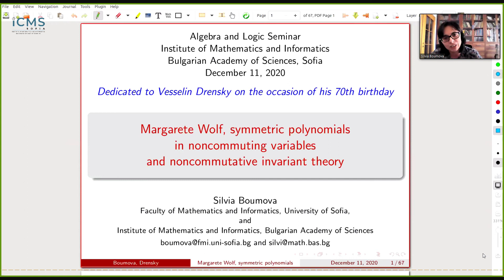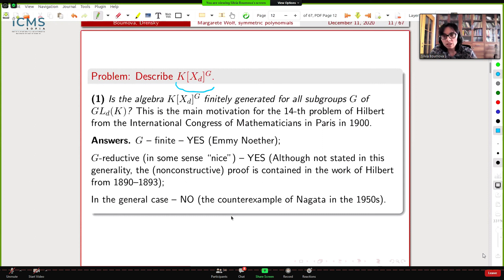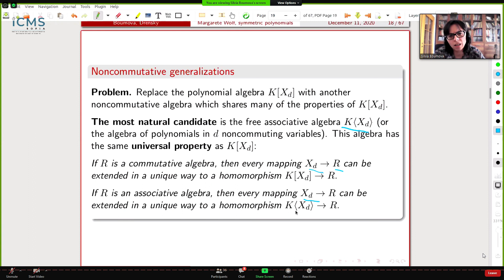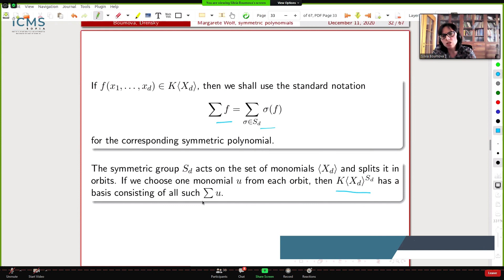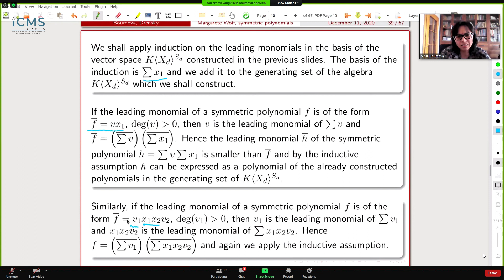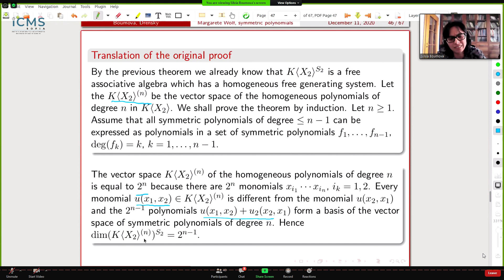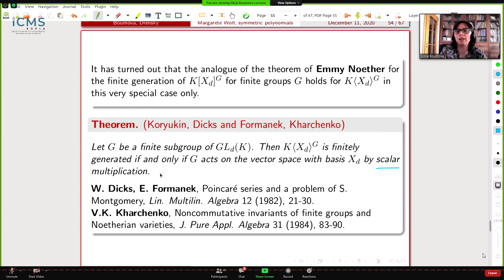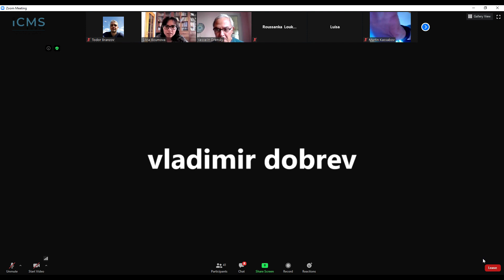Webinar "Women in Mathematics in South-Eastern Europe", Silvia Boumova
Silvia Boumova, Faculty of Mathematics and Informatics, University of Sofia and Institute of Mathematics and Informatics, Bulgarian Academy of Sciences
Satellite talk to the webinar

Talk Title: Margarete Wolf, Symmetric Polynomials in Noncommuting Variables and Noncommutative Invariant Theory

Abstract: In 1936 Margarete Caroline Wolf published a paper where she proved that the symmetric polynomials in the free associative algebra form a free subalgebra and described the system of free generators. The purpose of the talk is to present these results from the modern point of view and their relations with other results in the frames of commutative and noncommutative invariant theory.

Joint project with Vesselin Drensky.